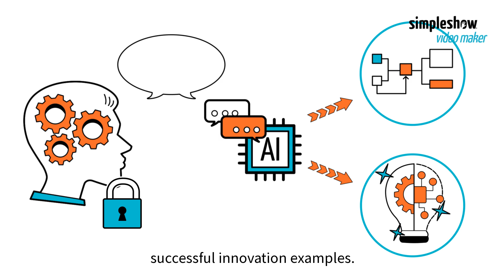Harnessing the power of ChatGPT for brainstorming: Three strategies for inspiring creativity with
🚀Discover the power of ChatGPT in boosting creativity during brainstorming sessions!

🧐🧠Harnessing the power of ChatGPT for brainstorming: Explore three strategies for leveraging this AI language model. From collaborative brainstorming to idea expansion and creativity stimulation, ChatGPT unlocks new dimensions of innovation.

👩‍🎓Harness the potential of AI for inspiring creativity like never before!